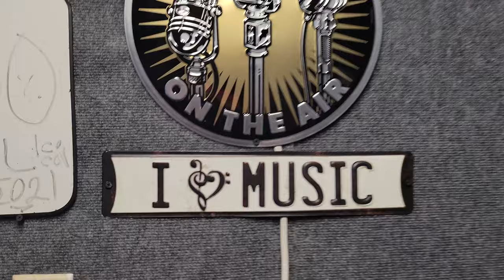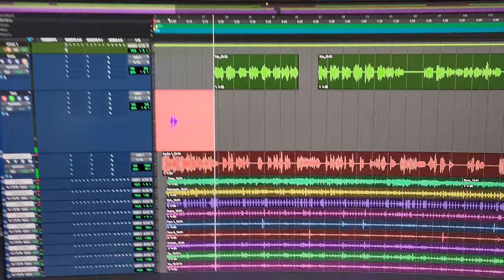Un Dia De Grabacion En El Estudio